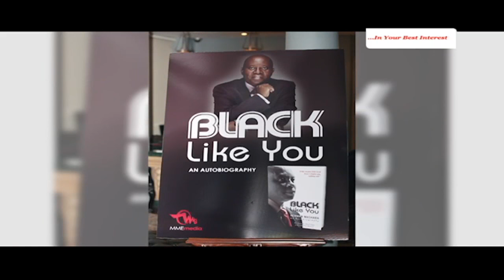Forbes Africa TV Ep4: Herman Mashaba CEO of the first black-owned hair care firm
My Worst Day with Peace Hyde features South African mogul Herman Mashaba, CEO of the first black-owned hair care company Black Like Me. After refusing to settle for a future that offered nothing Herman Mashaba built a multi-billion rand company and relives the day all his hard work was turned to a pile of ash and rubble.